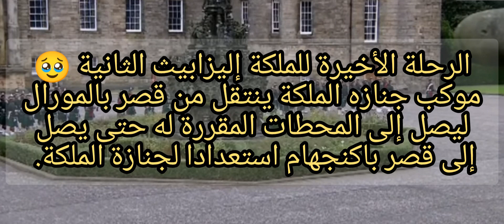الرحلة الأخيرة للملكة إليزابيث الثانية 🥹 تحرك الموكب الملكى للجناز من قصر بالمورال إلى قصر أدنبرج